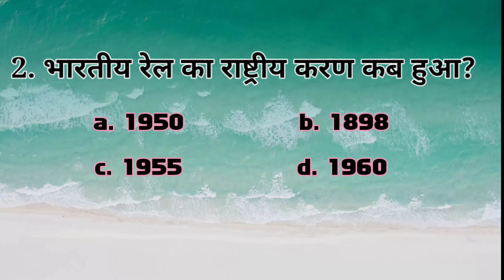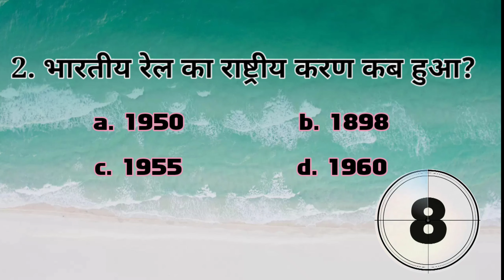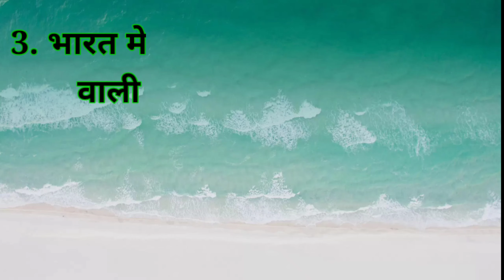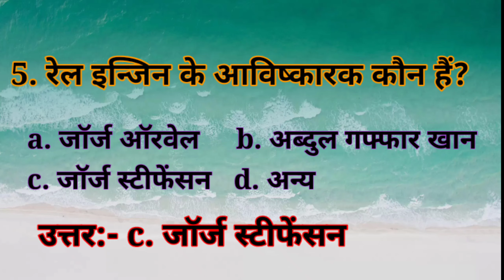G.K.(General Knowledge) Question Related To Railway for Comparative Examination || रेल || 2KR